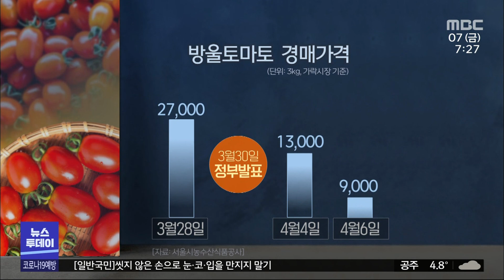'토마토 외면'에 농가들 날벼락/대전MBC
"최근 특정 품종에서 발생한 방울토마토 구토 사태, 하지만 토마토 자체를 안 먹겠다는 소비 심리가 강해지면서 멀쩡한 토마토까지 가격이 1/3로 폭락했습니다."